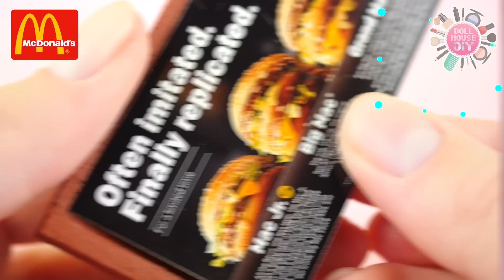DIY - Miniature McDonalds menu: French fries, Coca-cola, BigMac - No Clay! | Easy DIY Miniature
Hello, friends! Do u want one more interesting miniature? Then immediately turn on a new video on the most fascinating channel DollHouseTube.com. Well, attention! Today I'll show u, how from simple and sometimes unnecessary things make super realistic miniature!
Namely Double cheeseburger menu from McDonald's! Did u tried this menu? Do u want to make really miniature copy? Then look and make together with me!